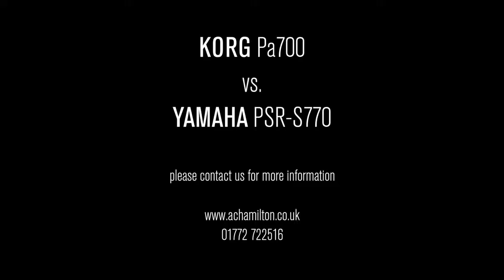Korg Pa700 vs Yamaha PSR S770